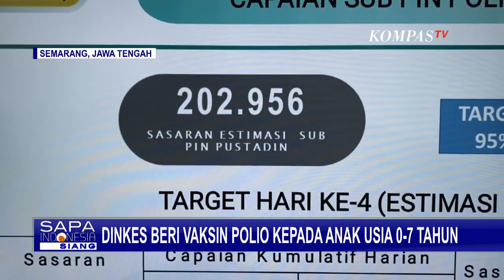Capaian Imunisasi Polio di Jateng Capai 56,6 Persen dari Target 95 Persen!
KOMPAS. TV -  Upaya vaksinasi polio kepada anak-anak terus digencarkan Pemerintah Provinsi Jawa Tengah.

Aksi jemput bola vaksinasi polio yang dilakukan petugas imunisasi dari Puskesmas Polokarto bersama Pemerintah Kecamatan Polokarto dan TNI Polri dilakukan di Desa Bakalan, Kecamatan Polokarto, Kabupaten Sukoharjo, Jawa Tengah.

Petugas secara bersama-sama mendatangi rumah warga. Selain  imunisasi polio, petugas juga memberikan edukasi soal imunisasi polio.

Data dari Puskesmas Polokarto, di Kecamatan Polokarto tercatat sudah 257 sasaran.

Menurut Puskesmas Polokarto, jemput bola imunisasi polio dilakukan untuk menyukseskan pekan imunisasi polio yang dilakukan secara serentak di Jawa Tengah.

Perlu adanya jemput bola karena terdapat puluhan sasaran di desa yang tidak hadir saat penjadwalan imunisasi polio.

Dinas Kesehatan Kota Semarang terus berupaya memberikan imunisasi polio kepada anak-anak usia 0 hingga 7 tahun.

Sebanyak 112.176 anak-anak telah mendapatkan imunisasi polio. Dinas Kesehatan Kota Semarang menargetkan 202.956 anak berusia 0 hingga 7 tahun mengikuti imunisasi polio.

Gerakan Sub Pekan Imunisasi Nasional (PIN) Polio dilakukan dalam rangka pencegahan lumpuh layu pada anak-anak.

Kepala Dinas Kesehatan Kota Semarang terus berupaya memberikan vaksinasi polio dengan menyasar ke 177 kelurahan di Kota Semarang, termasuk melalui puskesmas serta jemput bola ke sekolah dan pos pelayanan terpadu (Posyandu).

Data dari Dinas Kesehatan Jawa Tengah hingga kamis 18 Januari 2024 untuk capaian Sub Pekan Imunisasi Nasional (PIN) Polio di Jawa Tengah menyentuh angka 56,6%.

Untuk mencapai Herd Immunity, capaian imunisasi harus menyentuh 95%. Dinas Kesehatan Jawa Tengah terus mendorong agar anak-anak mendapatkan imunisasi polio.